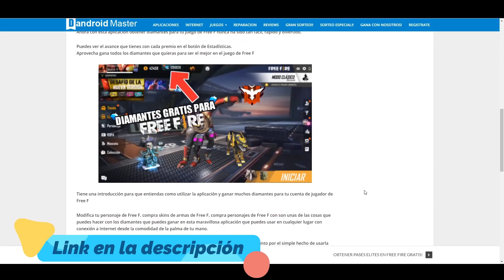NO PUEDE SEEEEER !! LOS HACKERS VOLVIERON A FREE FIRE ?! LUIS ORMEÑO